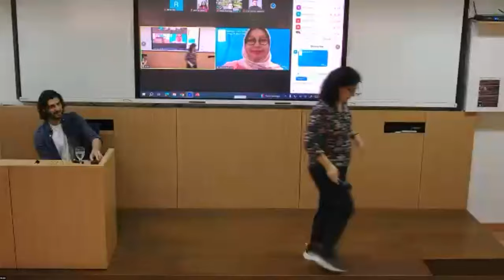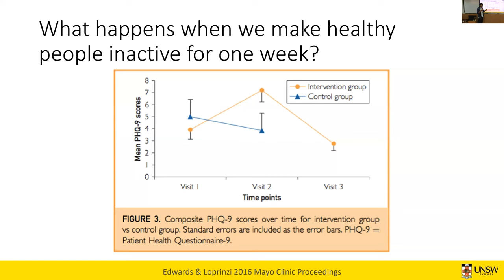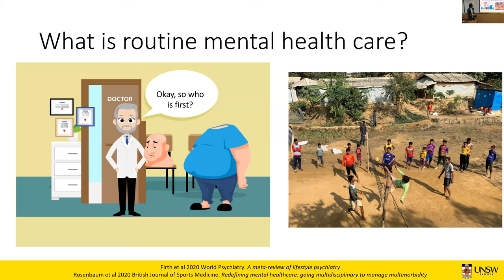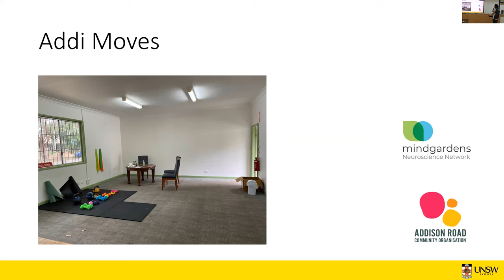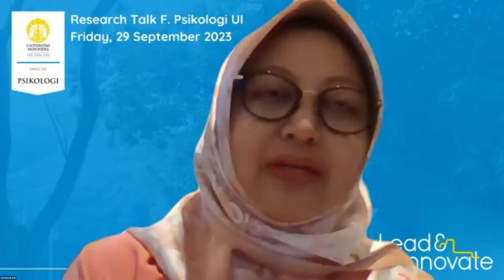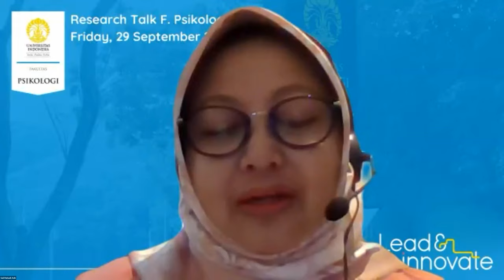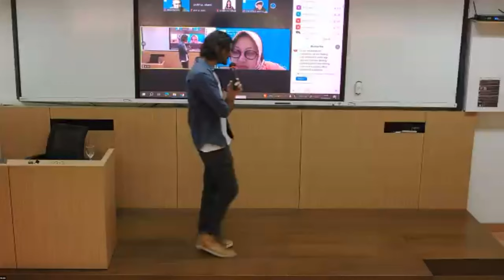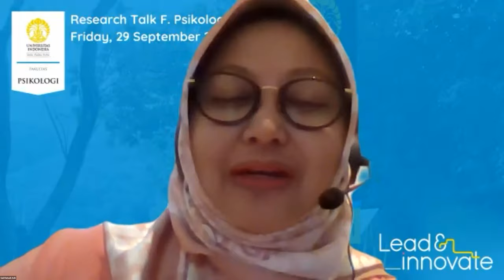Research Talk with Dr. Simon Rosenbaum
"Muscling up on mental health: Evidence for sport and physical activity as routine treatment"

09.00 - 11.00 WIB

Hybrid:
Offline at Room B.111, B Building Level 1 Faculty of Psychology Universitas Indonesia

Presenter:
Dr. Simon Rosenbaum (Academic exercise physiologist and Scientia Associate Professor in the Faculty of Medicine and Health, Discipline of Psychiatry and Mental Health, UNSW Sydney)

Moderator:
Sali Rahadi Asih, M.Psi., MGPCC., Ph.D., Psikolog (Head of Indonesian Association of Health Psychology, Head of Toward Healthy Mind, Body and Sexuality Laboratorium & Lecturer at the Faculty of Psychology Universitas Indonesia)